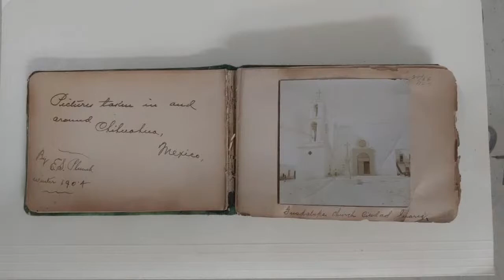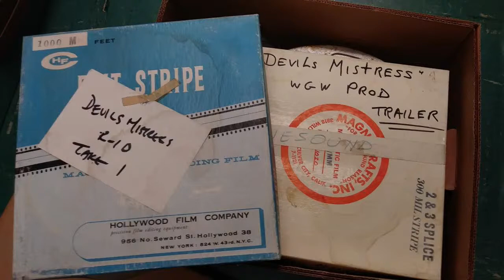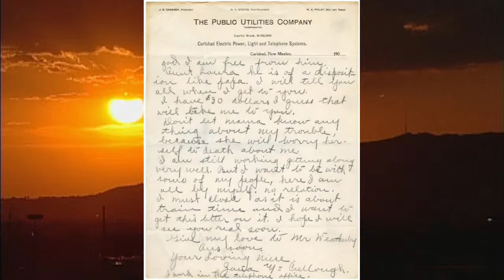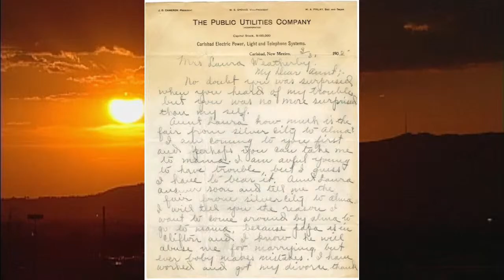The El Paso History Radio Show for Saturday, October 1, 2022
Join host Andrew J. Polk with guests Claudia Ramirez, Library Archivist with the El Paso Public Library's Border Heritage Center, Sue Taylor, Chief Curator with the New Mexico Museum of Space History, and Dennis Daily, Department Head of the NMSU Library Archives as they talk the importance of and resources available from regional historic archives and upcoming public events showcasing them in this pre-recorded episode. Texas History Begins in El Paso!

If you'd like to pay them a visit, the center is located at 9321 Alameda Ave., El Paso, TX 79907. This is a temporary location since the Main Library is closed for renovation.